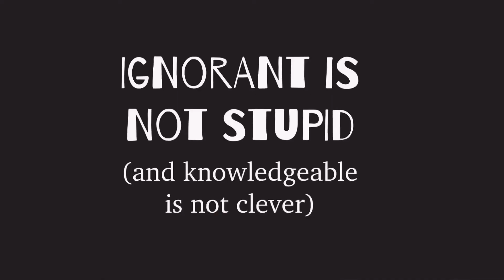Ignorant isn’t Stupid (and Knowledgeable isn’t Clever)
An important distinction, and one which seems to be getting lost